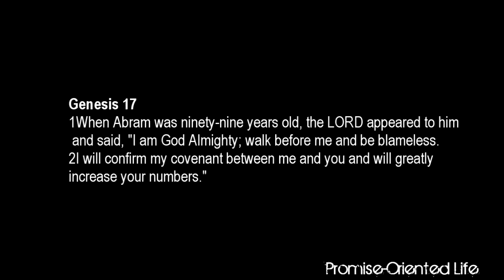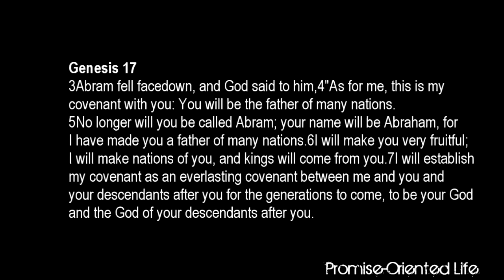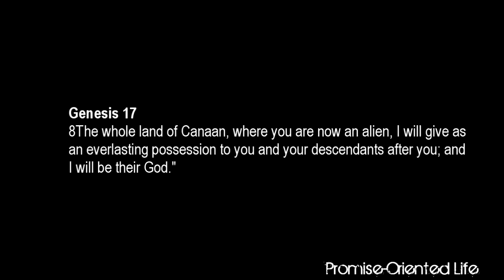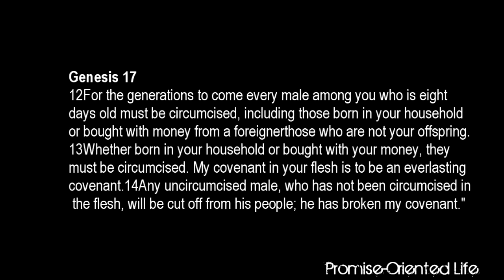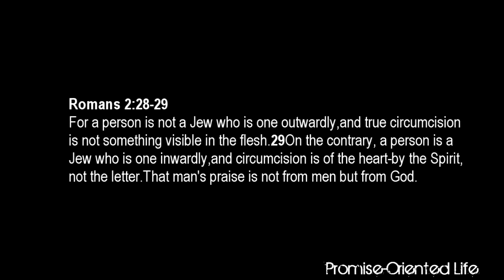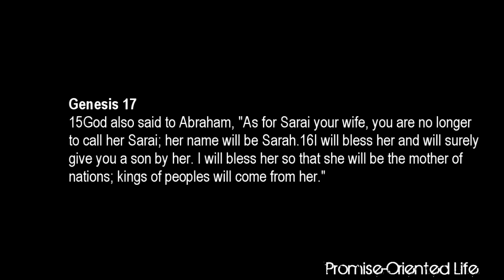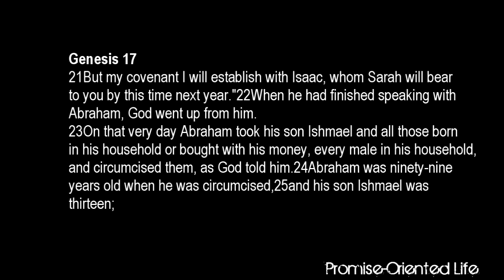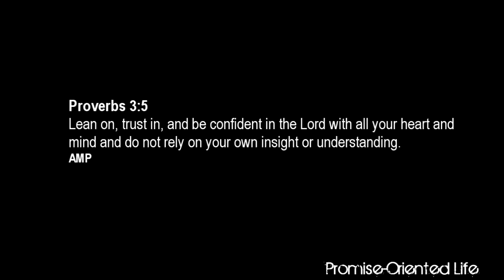Promise-Oriented Life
Pastor Steven shares a message on a Promise-Oriented Life.